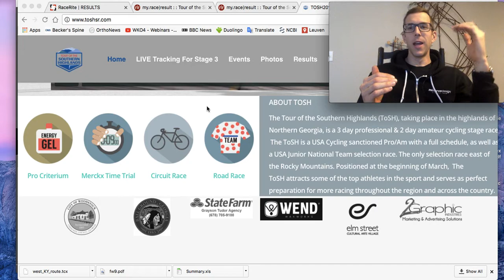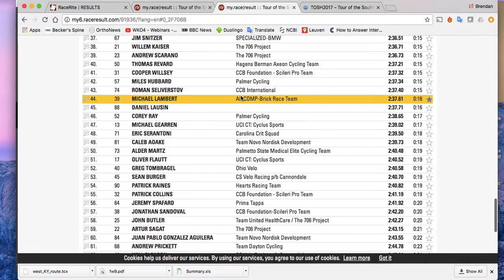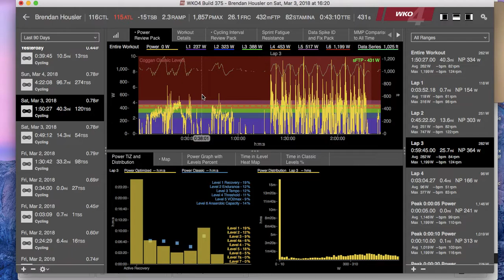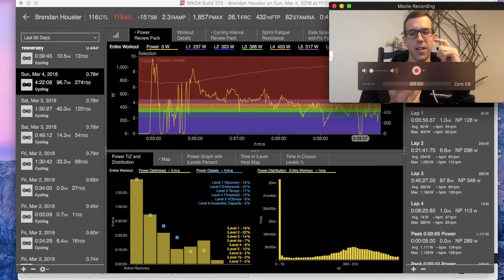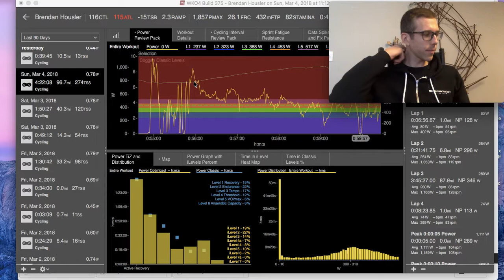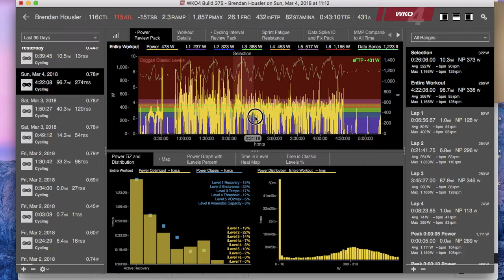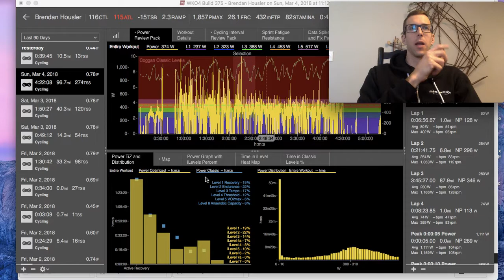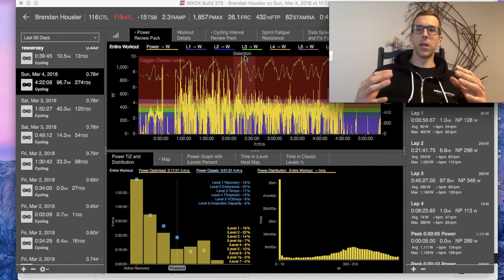Men's Pro/1 Tour of the Southern Highlands Recap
Best chamois cream and body lotions!